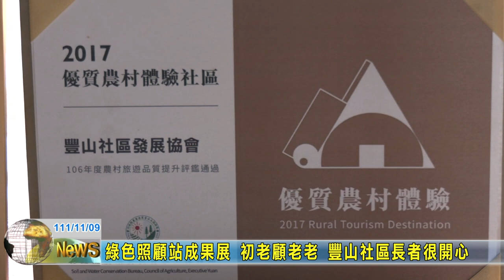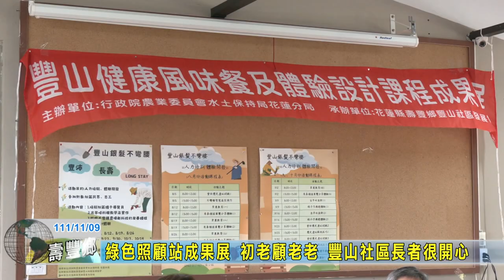20221109 07 綠色照顧站成果展